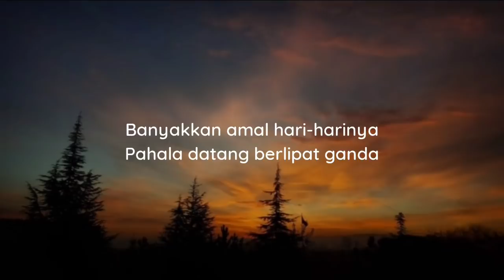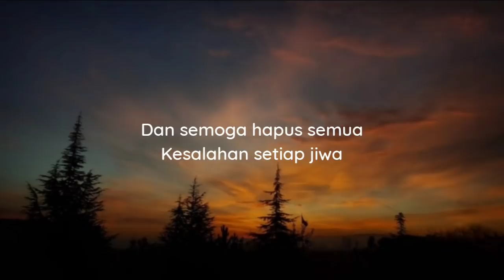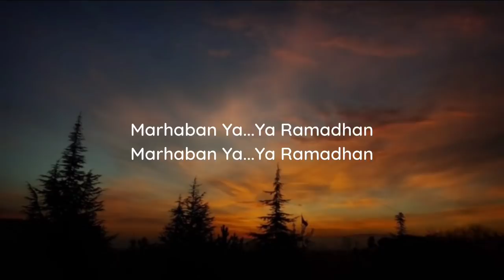Opick - Ramadhan Tiba (Lirik)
Lirik 🎶

Ramadhan tiba
Ramadhan tiba
Ramadhan tiba

Ramadhan tiba
Ramadhan tiba
Ramadhan tiba

Ramadhan tiba semua bahagia
Tua dan muda bersuka cita
Bulan ampunan bulan yang berkah
Bulan terbebas api neraka

Andaikan saja Ramadhan semua
Bulan yang tiba bulan yang ada
Karena besarnya setiap pahala
Yang di janjikan kepada kita

Dalam bersahur ada pahala
Dalam berbuka alangkah indah
Menahan diri menahan lidah
Menjaga hati menjaga mata

Banyakkan amal hari-harinya
Pahala datang berlipat ganda
Berlomba lomba untuk ibadah
Dunia bahagia surga nantinya

Ramadhan tiba
Ramadhan tiba
Ramadhan tiba

Ramadhan tiba
Ramadhan tiba
Ramadhan tiba

Dan semoga setiap jiwa
Diberikan ampunanNya
Dan semoga hapus semua
Kesalahan setiap jiwa

Marhaban Ya...Ya Ramadhan
Marhaban Ya... Ya Ramadhan